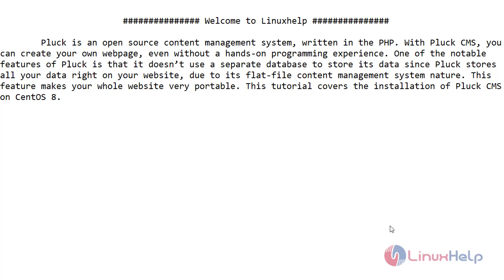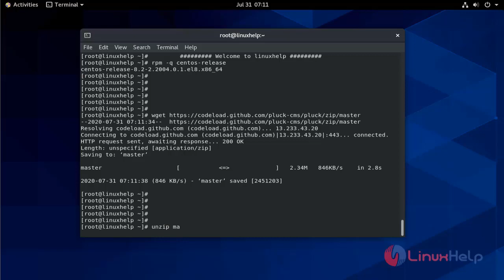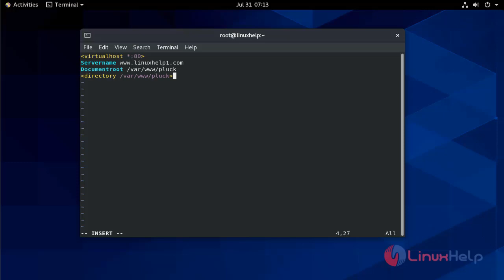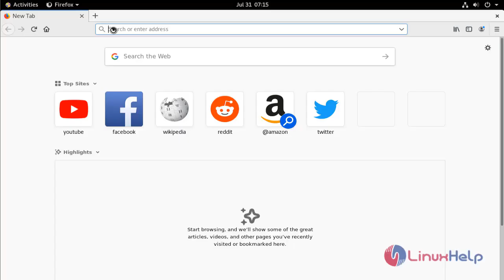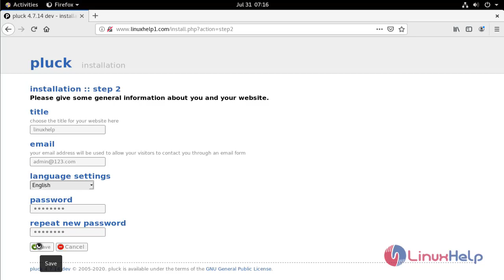How To Install Pluck CMS On CentOS 8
This video covers the method to install Pluck CMS On CentOS 8. Pluck is a Content Management System written in PHP.